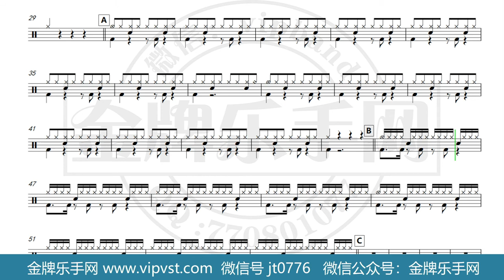【金牌乐手网】879.张韶涵 - 淋雨一直走 鼓谱 动态鼓谱